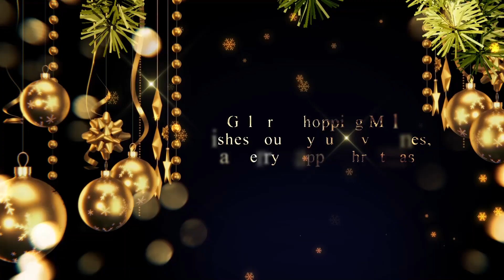Ricky Na Marafiki Band at Galleria | 12 Days of Christmas 2022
Ricky Na Marafiki brought their A-Game on their first-ever show at Galleria, Christmas carols with their own amazing twist. We cannot wait to experience it again. Catch them at Galleria on 30th Dec 2022.